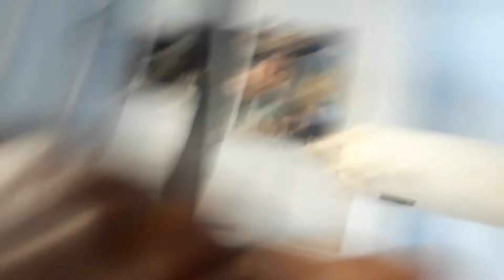First day back in the gym Is always tough with our young Mexican champion